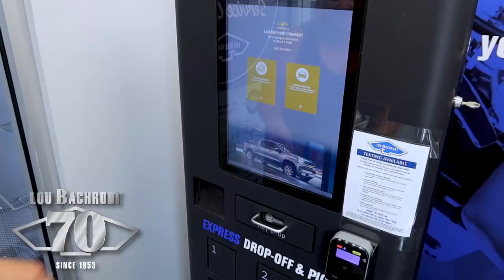Lou Bachrodt Auto Mall Service Evergreen